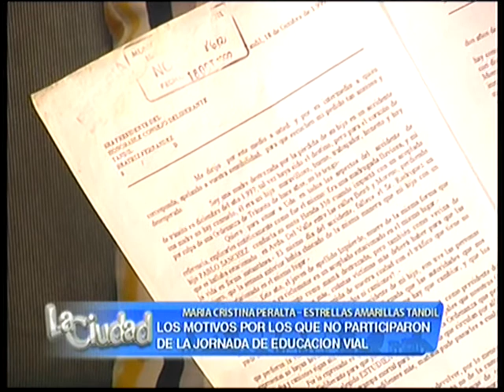Estrellas Amarillas Tandil no participó de la Jornada de Educación Vial